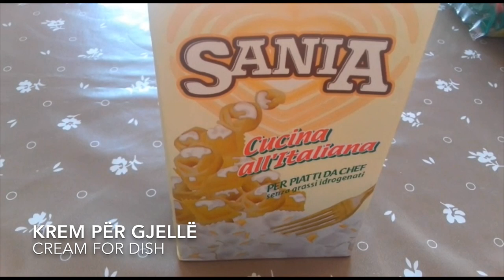MAKARONA ME 3 NGJYRA ME MISH PULE DHE ZARZAVATE!/ MULTICOLOR PASTA ! - shumë e shijsme , PROVOJENI !